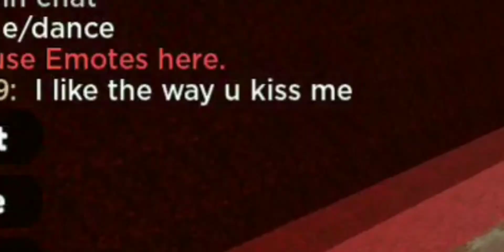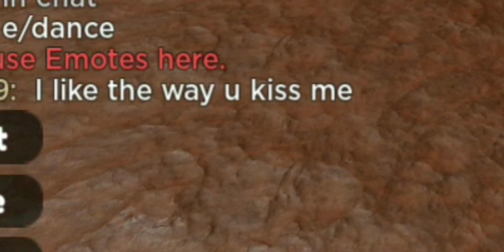Speed run 4 part 6